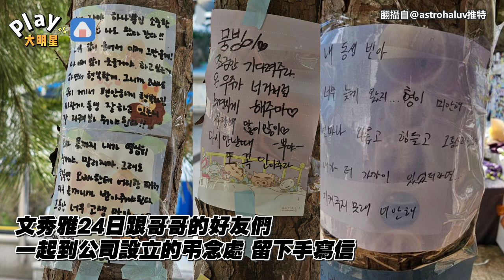「會帶著文彬的份」一起努力 Billlie宣布文秀雅暫停團體活動